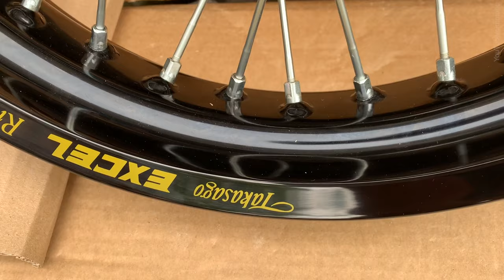How to Paint Motorcycle Rims UNDER $15 - Plasti Dip Your Supermoto Wheels - DIY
This is video of me painting my supermoto motorcycle rims. I've used a can of black Plasti Dip and another one of clear coat. Hope you enjoy and/or find this helpful.
Plasti Dip 🏁